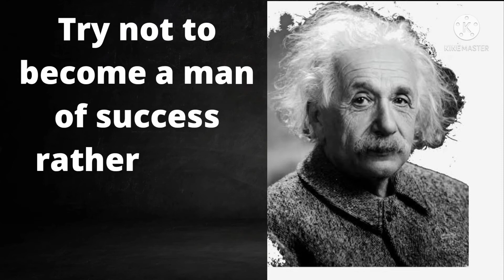albert einstein quotes about life you should know|motivational quotes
This video is quotes from Albert Einstein. This quotes compilation is made of his best quotes and we hope that these life quotes can make you think about many things in your life .Elbert Einstein quotes are definitely worth your time. Don't forget to take screenshots of the quotes you like to put together your collection of inspirational quotes.